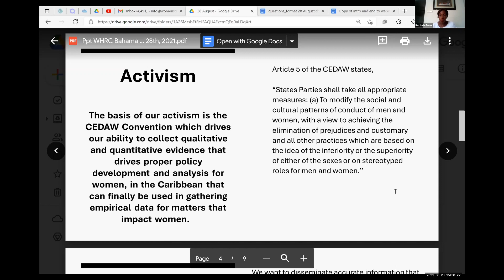Safeguarding women’s right in the Bahamas by Rochelle Dean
Feminist Question Time with speakers from Hungary, Bahamas, Mexico, USA & Spain

This week’s speakers:

Borbála Juhász, feminist, women's historian, gender policy expert, Hungary
Rochelle Dean, WHRC Country Contact, Bahamas
Andrea Sanchez, Niñas Feministas MX, Mexico
Dee, ROGD (Rapid-Onset Gender Dysphoria) Mom, USA
Ana Hidalgo, Docentes Feministas por la Coeducación, Spain